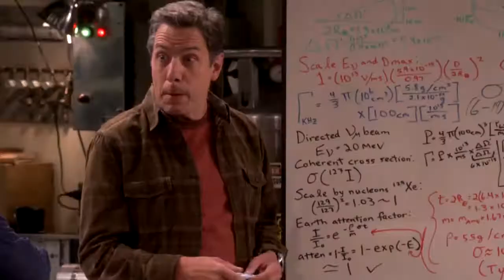The Big Bang Theory CBS 11x08 Promo The Tesla Recoil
Leonard and Wolowitz are furious after they learn Sheldon went to work with the military behind their backs. Also, while Bernadette is on bed rest, she asks Raj to do some digging when she suspects Ruchi is trying to steal her job, on THE BIG BANG THEORY, Thursday, November 16th on CBS